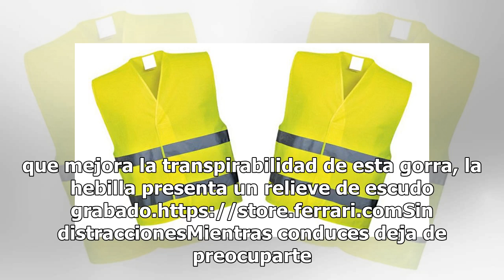Que llevar en la Guantera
Mascota a bordoSi tienes un perro pequeño y quieres llevarlo de paseo contigo, esta canasta transportadora es la mejor aliada para que tu fiel amigo te acompañe en los viajes. Cuenta con un cojín de sherpa lavable a máquina que lo mantiene cómodo y una correa ajustable que sirve para todos los arnes...